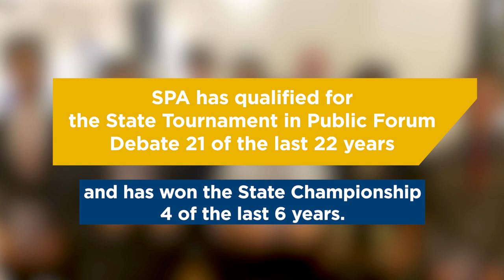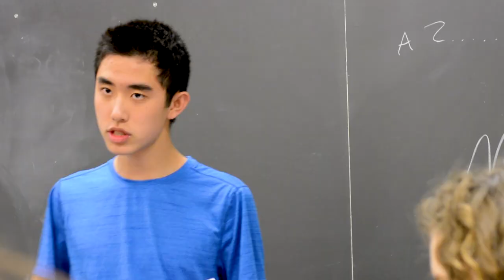Behind the Scenes at SPA: Debate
We asked SPA Upper School students to make videos that show what life at SPA is really like. Check out this "Behind the Scenes" video to learn about the SPA debate program and the academic and life skills students learn as debaters.